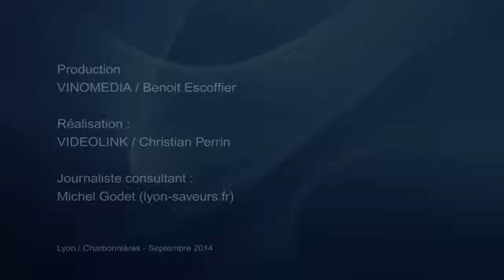CPV Lyon 2014 - Interview de la société Gustoworld 2/2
Présentation de Gustoworld, une société d'importation de vins du monde, spécialisée dans la découverte de petits et moyens domaines